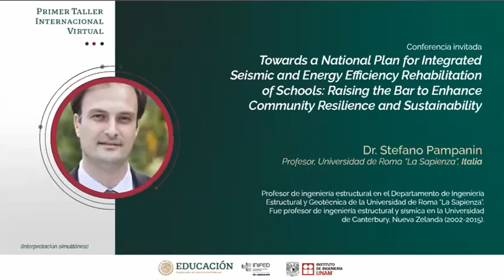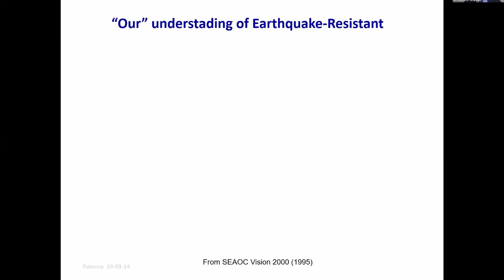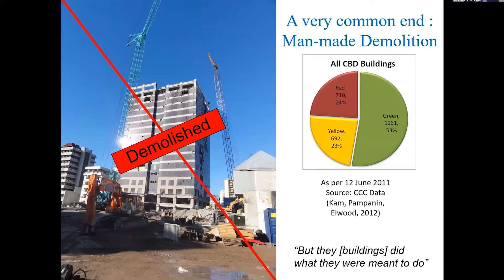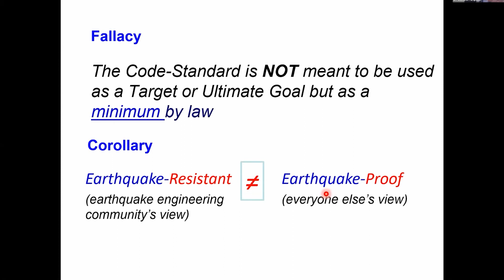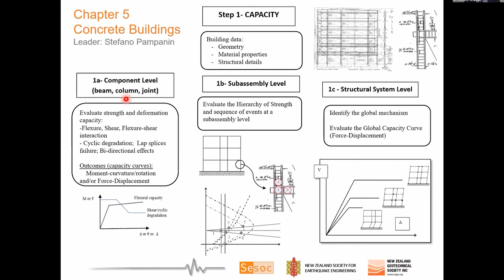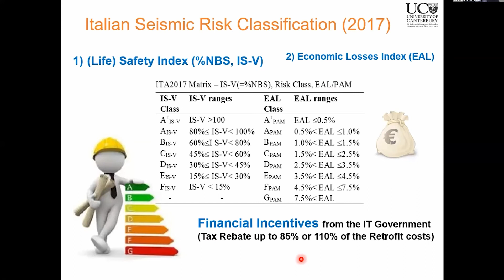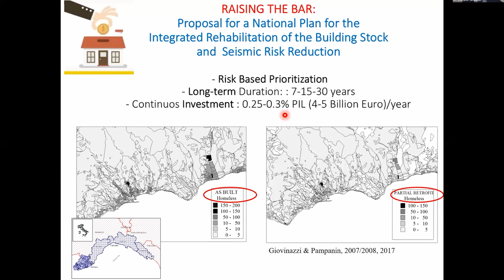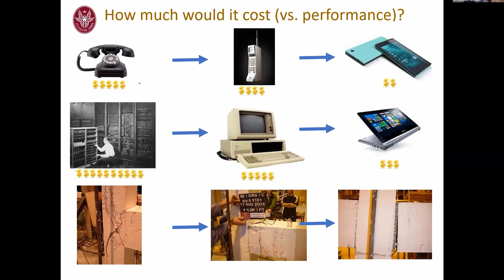04 Towards a National Plan for Integrated Seismic and Energy Efficiency Rehabilitation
Towards a National Plan for Integrated Seismic and Energy Efficiency Rehabilitation of Schools: Raising the Bar to Enhance Community Resilience and Sustainability
Dr. Stefano Pampanin,
Profesor,
Universidad de Roma “La Sapienza”, Italia.